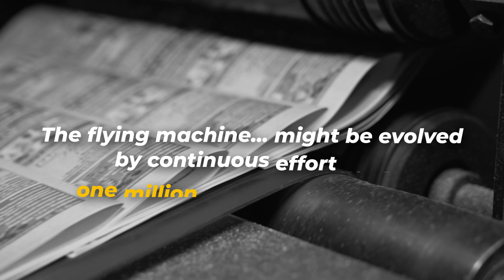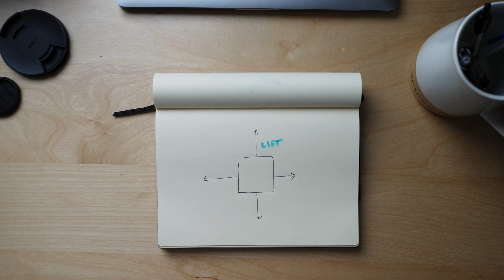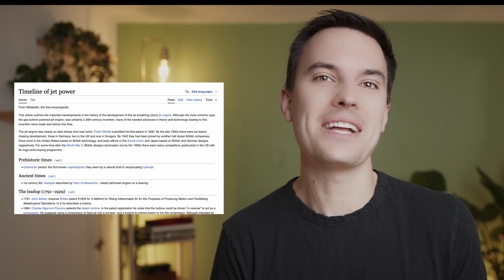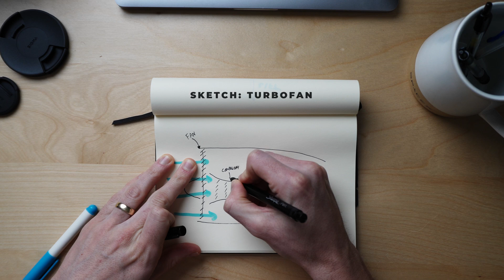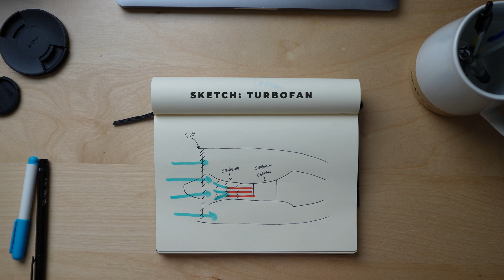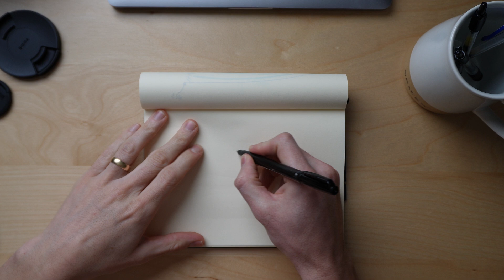How Do JET AIRLINERS Work?